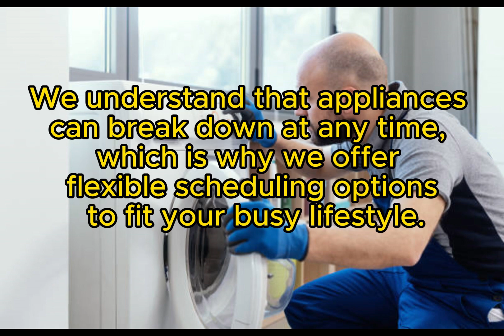Dryer Repair in Dallas Texas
Same Day & Emergency Dryer Repair
Servicing all of Dallas County, Texas

When you need reliable and efficient dryer repair services in Dallas, Texas, look no further than Apex Elite Appliance Services. Our certified technicians are dedicated to providing high-quality repairs for a wide range of dryer brands.

Apex Elite Appliance Services
9203 Skillman St, Dallas, Texas 75243

Brands We Service:
Our skilled technicians are experienced in repairing various dryer brands, including but not limited to:

GE
Whirlpool Gold, Energy Star, Smart, Sidekicks
Frigidaire Gallery, Professional
Kitchenaid Architect, Superba, Pro Line series, Classic Series
Bosch Benchmark, 500 series, 800 series
Kenmore Elite
Sub-Zero Pro 48, BI-Series
LG Studio, Turbowash, Stackable, Steam, French 3-Door, French 4-Door
Samsung Chef Collection, Aquajet, Superspeed
Maytag Maxima, Bravos
Whirlpool Gold, Duet, Cabrio
General Electric Monogram, True Temp, Triton, Triton XL
Bosch Axxis
Miele, Roper, Amana, Jenn-air, Haier, Electrolux, Frigidaire, Dacor, Thermador, Manitowec, Wolf, Viking, Traulsen, and more.
Payment Options:
We understand the importance of convenient payment options. Choose from a variety of methods:

American Express
Cash
Discover
Mastercard
Visa
Amazon
Apple Pay
Check
Debit
GooglePay

Don't let a malfunctioning dryer disrupt your routine—choose Apex Elite Appliance Services for prompt and efficient solutions.

Appliances CITY,
3218 E Belt Line Rd Suite 534, Farmers Branch, TX 75234, United States
Elite Appliances Repairs,
5927 Greenville Ave Suite #100, Dallas, TX 75206, United States
Go Assist Appliance Repair,
17250 Dallas Pkwy, Dallas, TX 75248, United States
Uptown Appliance Repair,
6621 Snider Plaza Suite 275, Dallas, TX 75205, United States
HPS Appliance Repair,
16135 Preston Rd #128, Dallas, TX 75248, United States
Lonestar Appliance Repair,
9959 Royal Ln, Dallas, TX 75231, United States
C&W Appliance Repair,
9860 Monroe Dr, Dallas, TX 75220, United States
Professional Appliance Repairs,
14200 Midway Rd Suite 111, Farmers Branch, TX 75244, United States
ASAP Appliance Service,
10719 Plano Rd #200, Dallas, TX 75238, United States